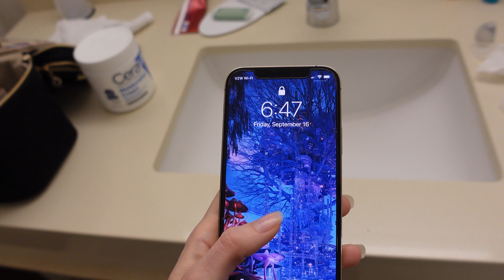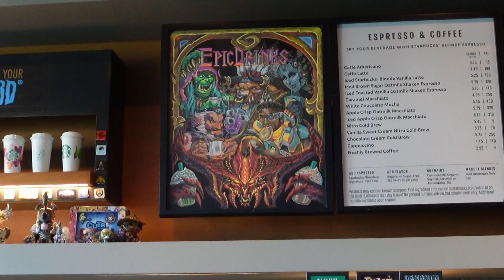Behind the Scenes | March of the Lich King Reveal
Well, that was cold, messy, sticky, and incredible. ❄️ Thank you Blizzard for the opportunity to be part of this reveal video!!

Thank you to all of Alliestrasza's fans, followers, and supporters.

00:00 Intro
01:14 Arriving at Blizzard
02:01 Chadd Int New Class
04:37 Snow Challenge
05:53 Chadd Int Undead Type
08:13 Worms Challenge
08:49 Chadd Int Deathknights
11:18 Blood Challenge
13:37 Chad Int Scourge Rager